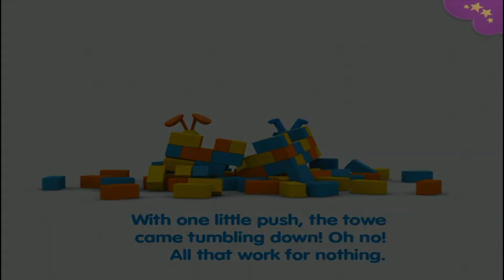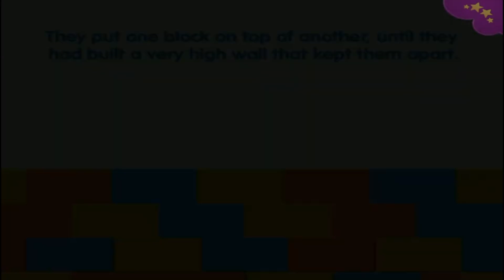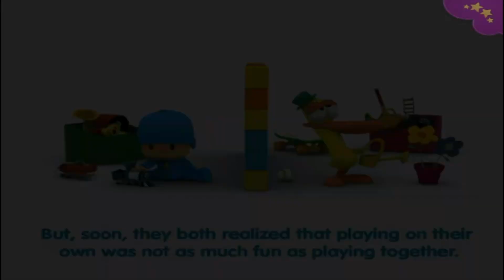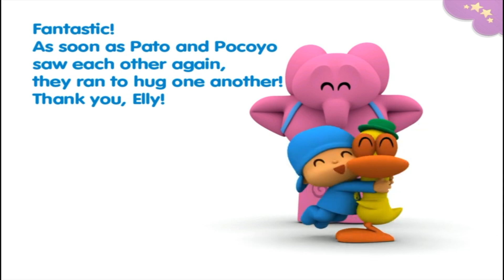🐘🦆 Kids Book Read Aloud: Pocoyo : A Little Something In Between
Pocoyo : A Little Something In Between